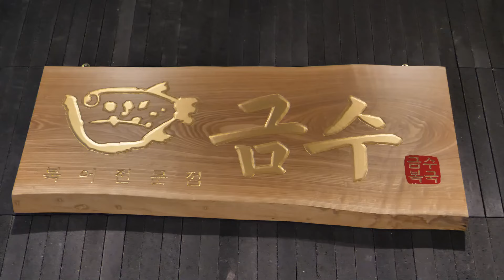빛의 속도로 회를 썰어버리는 전설의 칼잡이 몰아보기 / cutting sashimi / Korean Street Food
A collection of videos of legends cutting sashimi at the speed of light / Korean Street Food

00:00 빛의 속도로 회를 썰어버리는 전설의 칼잡이 회뜨기의 달인! 막 썰어 국수처럼 먹는 생선회 / Amazing seafood master / Korean seafood

위치 : 거제수산, 남창 옹기종기 시장

13:46 초강력 오징어 다리의 힘! 싱싱한 오징어 회뜨기 / Fresh squid sashimi / korean street food

촬영 위치 : 안성수산

28:10 맹독을 품은 악마의 물고기! 복어의 독 제거 달인, 복어손질 달인 / Blowfish poison removal master / Korean street food

위치 : 금수복국 잠실소피텔점 지하1층

41:02 유람선에서 먹는 생선 회? 10분 매출만 백만원! 미친 속도로 회를 썰어 버리는 전설의 낚시꾼 /sushi restaurant on the sea /Korean food

촬영 위치 : 전남 신안군 흑산면 홍도리

51:23 바다가 주는 선물! 해산물의 천국! 제주 해녀가 운영하는 식당 / Seafood cooked by the legendary mermaid / Korean food

촬영 위치 : 제주협재 요망지게

We are "King food" that want to share with you all the special food in the world.
We will always make you happy with amazing food stories.
I wish you good health, happiness, and peace

* You can enjoy clearer video by watching HD 1080 quality in Settings